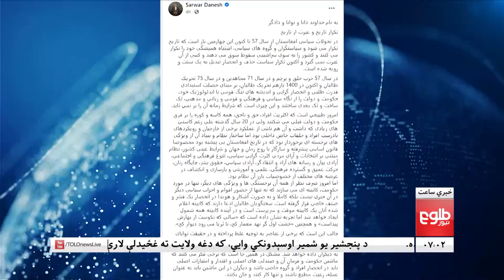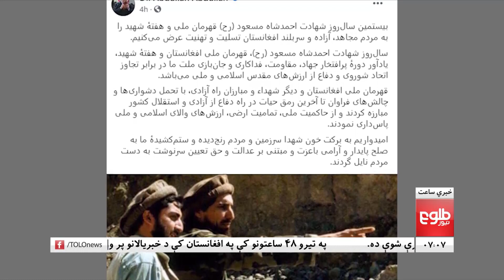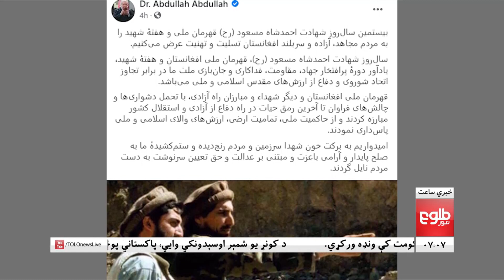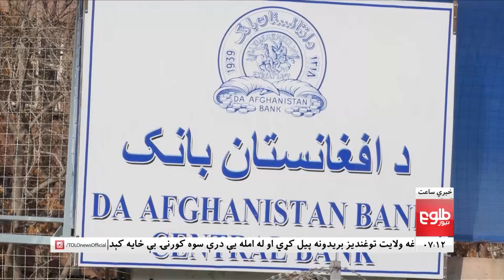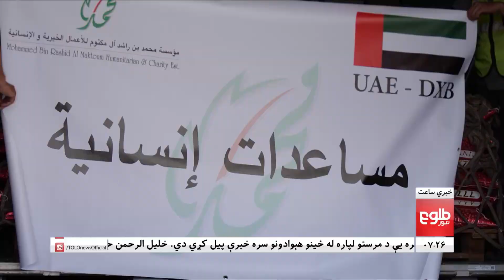LEMAR NEWS 09 September 2021 - د لمر د ۷ بجو خبرونه د ۱۴۰۰ لمریز کال د وږي۱۸ مه